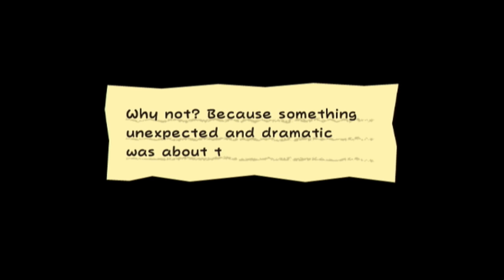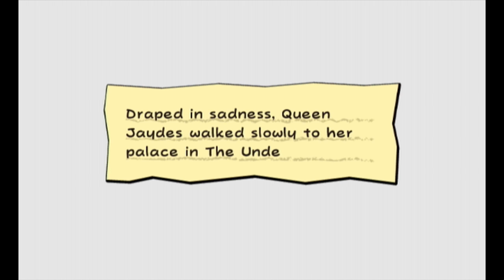Let's Play Super Paper Mario Episode 19: Chill Out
How can a boss so late be so easy?